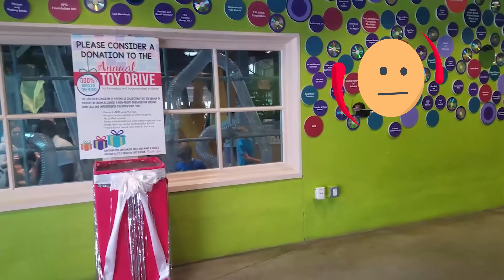The Children’s Museum of Phoenix Kids Education with LiLAbby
This week, Abby decided to visit one of the best kids’ educational places in Phoenix, The Children’s Museum. There is a lot to learn from at this children’s museum. While we were in Phoenix to meet our beloved Nana, we thought touring for kids’ educational purpose would do no harm.

The walls of The Children’s Museum in Phoenix were painted in bright green and decorated with so many ornaments that they at once appealed to the eye. There was a large structure just at the entrance of The Children’s Museum in Phoenix that looked very captivating owing to its intricacy. Abby was very curious about the haphazard arrangement of the giant structure, so she decided to go inside and know about it better. She had some difficulty in climbing the inside of the structure, but she made it to the top and celebrated her success with daddy. However, going back down still seemed to be a difficult task for Abby, so daddy helped her with it. This giant structure had articles like winged bath tubs and even flying cars as a part of it.

There was a large machine that would suck up a piece of cloth and let it pass through its zig-zag transparent pipes before blowing it out from the top. Abby gave it a small orange colored piece of fabric that it let out from the top and Abby had her hands up to catch it. Abby sure had a lot of fun at The Children’s Museum in Phoenix. This machine taught the phenomenon of suction and the function of wind in motion of things in the atmosphere. There was also a device that blew air out to keep a small ping-pong ball mid-air without letting it fall right into the device. Isn’t this cool?

Abby played with large shapes and also paved a path to home for herself. She is adept at building things, which we can see in this video. She knows what shapes to use and how to arrange them. Daddy and Abby even let themselves get lost amidst so many noodles in the Noodle forest. They had a good time there.

Meet Abby the cashier in The Children’s Museum in Phoenix. There is a separate section for kids to learn how to scan items and count the total money for the items purchased in The Children’s Museum in Phoenix, which makes it easier for kids to learn how to add and also know how cashiers operate at various shops.

After playing with balls, Abby rushed to try all the cars in The Children’s Museum in Phoenix. She first jumped onto a pencil-shaped car and tried other vehicles as well. She sang a poem while driving a school bus. There was also a bigger car with a large, robust engine that Abby enjoyed steering so very much.

Abby sang ABC on a gear-shaped xylophone and ended the day at The Children’s Museum in Phoenix with a fun car racing feat. Abby won the races with her nitro-powered and extremely reliable racing car.

Come back again next week for more of LiLAbby weekly adventures.

Come see what happens!!!

LiLAbby.com - more fun stuff!